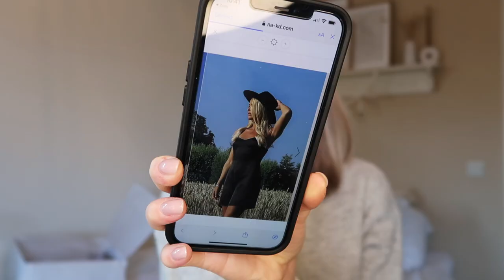NA-KD SHOPLOG + TRY ON 🦋 | Floor Delver